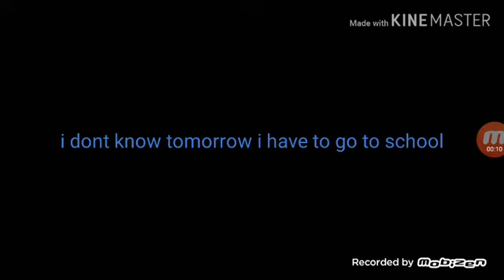I will make flood escape 2 part 8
If i have to go to school i will make flood escape 2 part 8 on evening